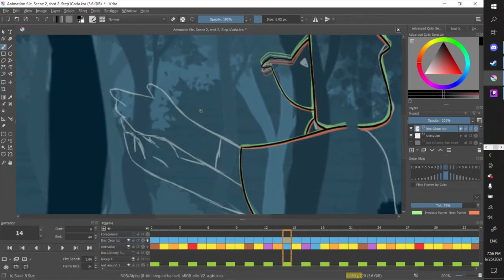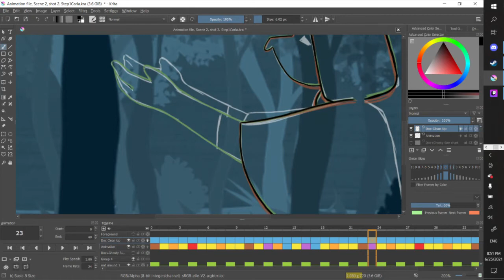Behind the Scenes - Cleanup Lines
A window to see some of the work that's put into making the animation "Ashes"

Animated and cleaned up by: Motion_Capture
Editing by: little_miss_mouse